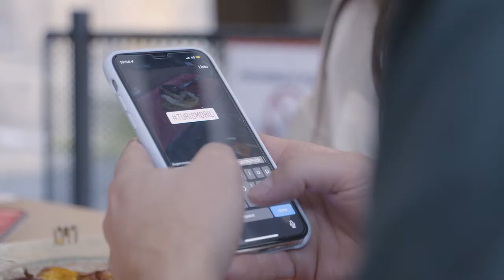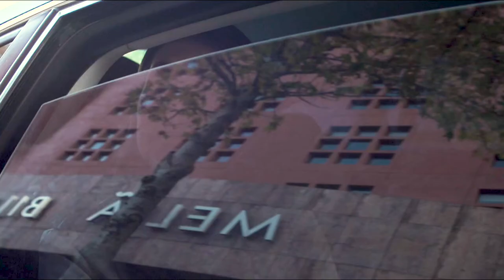Votre séminaire à Bilbao en Espagne (Crédit Bilbao Convention Bureau)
Faites le choix de cette destination au coeur du Pays Basque espagnol pour un séminaire fun et authentique